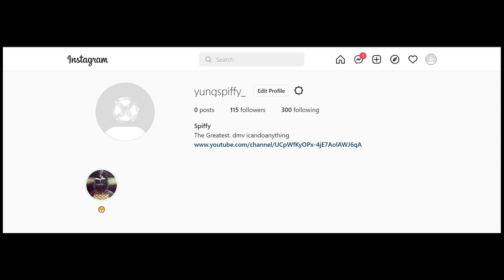Hall Monitor vs 1.8 GPA Menace!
bro guess what... ily new vid tmr i got y'all promise. 2022 majorrrr